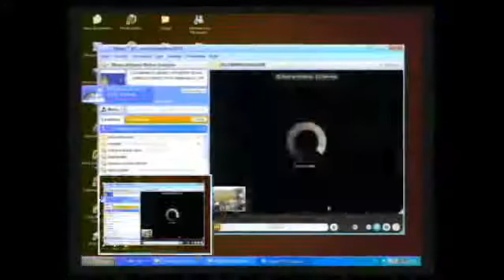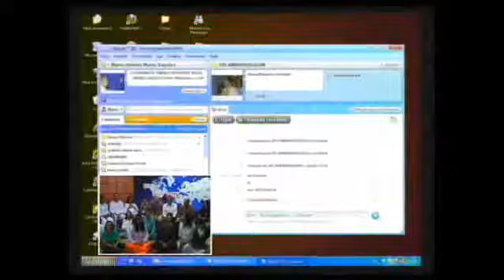SKYPE 05-12-2009 VIDEOCONFERENCIA BHAGAVAN BRASIL BRASÍLIA 05 12 2009 - PARTE 1